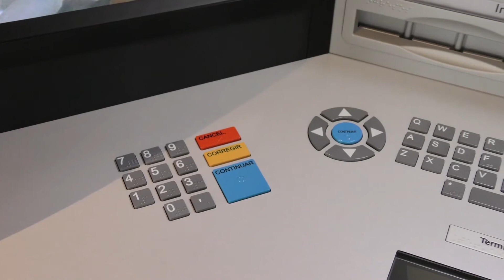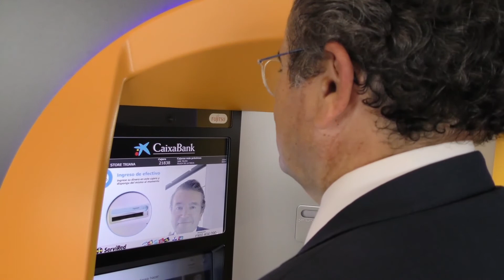CaixaBank pone en marcha en Canarias los primeros cajeros automáticos con reconocimiento facial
CaixaBank pone en marcha en sus oficinas Store Triana, en Las Palmas de Gran Canaria; La Laguna-Concepción, en Tenerife; y Arrecife, en Lanzarote, los primeros cajeros automáticos con tecnología de reconocimiento facial de Canarias.